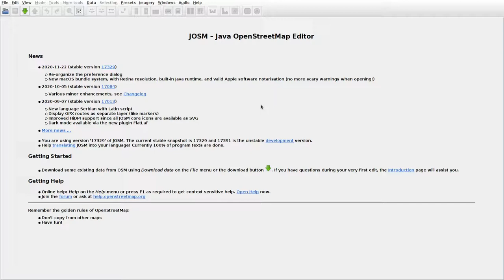JOSMrec0577 2020 12 07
Lithuania. Mikoliškis, Noriūnai. Tracing buildings (mainly) in JOSM for openstreetmap.